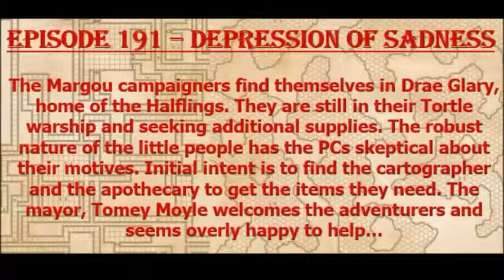Episode 191 - Depression of Sadness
The Margou group is in Drea Glary visiting the Halfling homeland when all hell breaks loose!